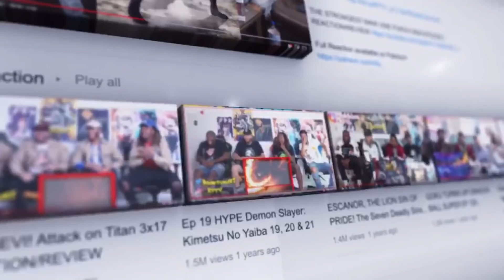Peacemaker 1x8 "It's Cow Or Never" FINALE Reaction/Review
RT TV Reacts To The Finale Of Peacemaker And It Was An Insane Episode!
WHAT DID YOU THINK OF SEASON 1?